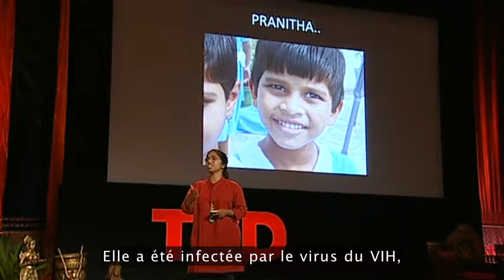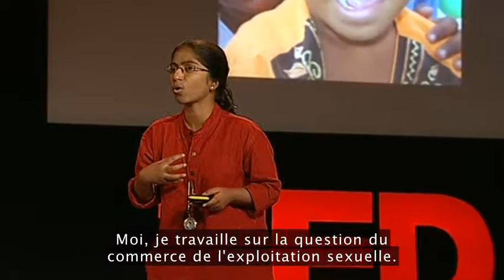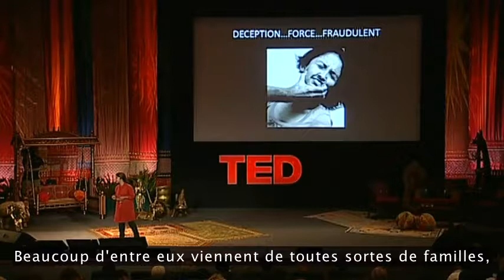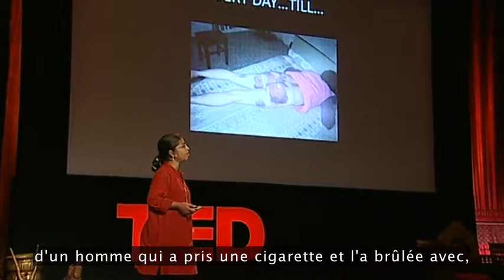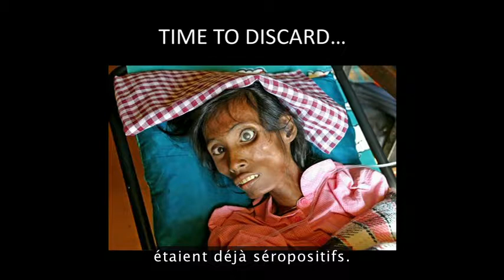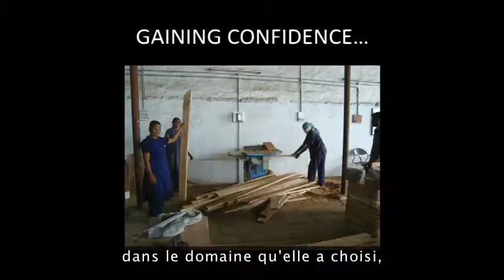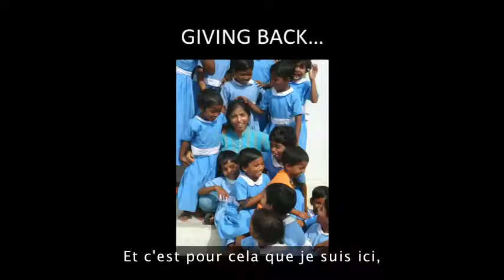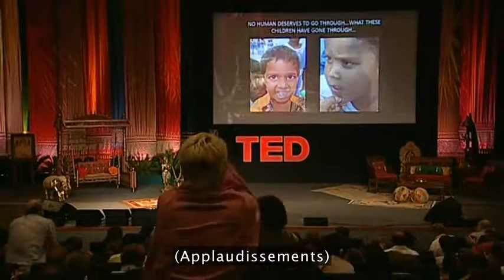Sunitha Krishnan The fight against sex slavery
Hello subscribers, I've got a special announcement that I'd love to let you in on: Support my channel if you enjoy my videos with your donation of $1/month only to help keep my research going.